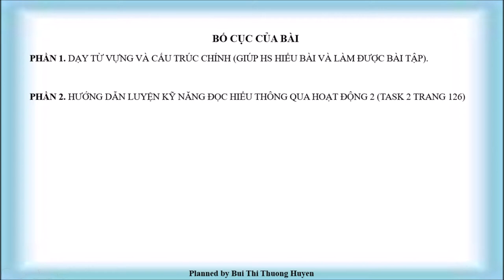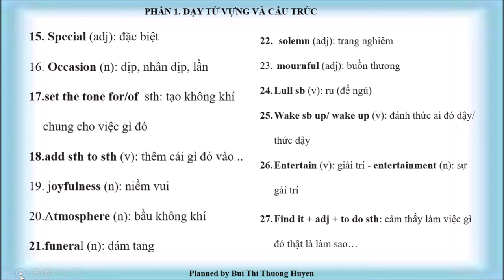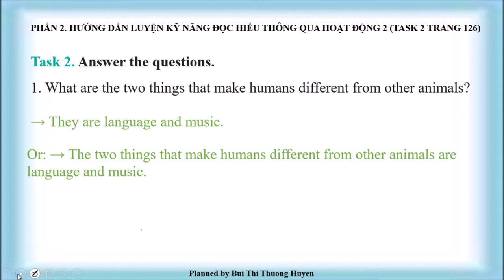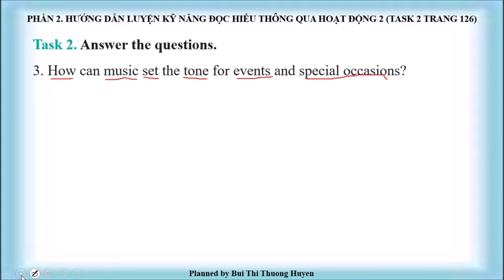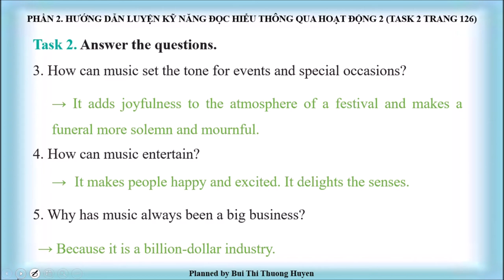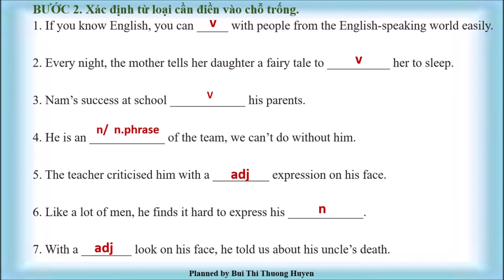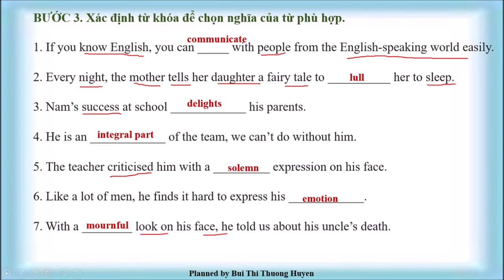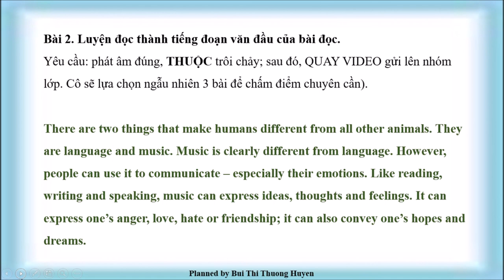UNIT 12 MUSIC PART A READING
TIẾNG ANH 10 CHƯƠNG TRÌNH CƠ BẢN